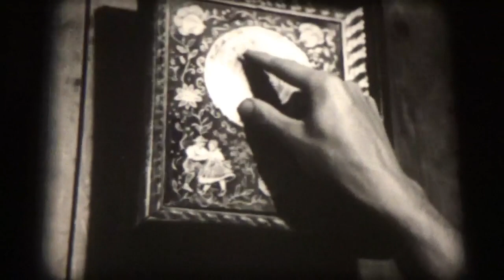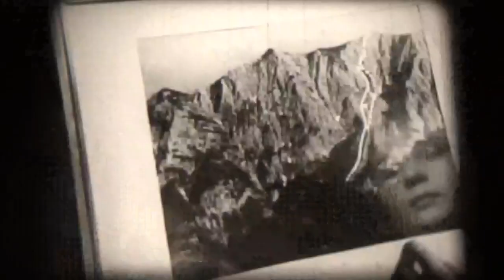16mm Film - Der Held - BRD 1956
16mm Film - Der Held - BRD 1956

Regie: Wolfgang Becker ("Die Vorstadtkrokodile")

Buch: Carl Erras

Kamera: Kurt  Grigoleit

Darsteller: Gig Malzacher, Walter Koch, Helga Neuner u. a.

Die beiden siebzehnjährigen Jungen Gerd und Paul verbringen ihr Wochenende in den Bergen; sie wollen die Nordwand des Kagerer Jochs besteigen. Aber der Hüttenwart, der bergerfahrene "Old Joe", warnt: das Wetter sei ungünstig. Gerd rät jetzt auch zum Verzicht und gibt zu, "Manschetten" zu haben. Doch Paul macht sich, beflügelt durch die Gegenwart zweier Mädchen, allein an den Aufstieg. Die Mädchen vergleichen: Paul, der Held - Gerd, der Feigling. Paul gerät durch den Wetterumsturz, den "Old Joe" vorausgesagt hatte, in Bergnot. Da die Bergwacht erst spät zur Hilfeleistung eintreffen kann, macht sich Gerd - obwohl der Hüttenwart auch ihn noch einmal warnt - auf den Weg. Paul verliert seinen Rucksack. Ihm bleibt nur noch sein Seil. Da findet er einen alten Haken, an dem er sich abseilen will. Er braucht keine Hilfe! Doch der Haken gibt nach; und Paul ist nun endgültig auf die Hilfeleistung seines Freundes angewiesen, der ihn inzwischen erreicht hat. Als die Bergwacht eintrifft, sind die beiden Jungen bereits in Sicherheit. "Hätte ich meinen Rucksack nicht verloren, dann...", will Paul sich rechtfertigen. Aber Gerd erwidert nur: "Warum kann man eigentlich nicht zugeben, dass man Angst hat?"